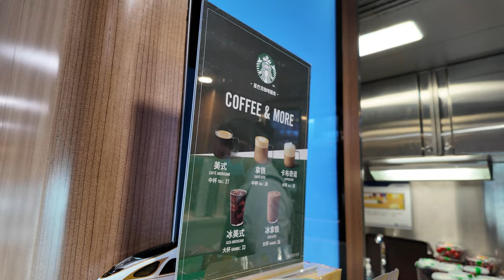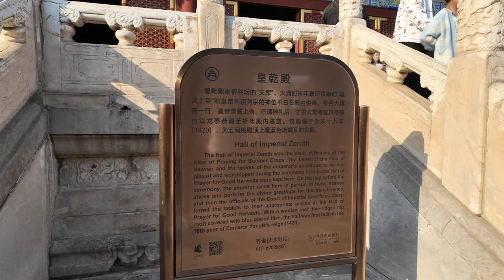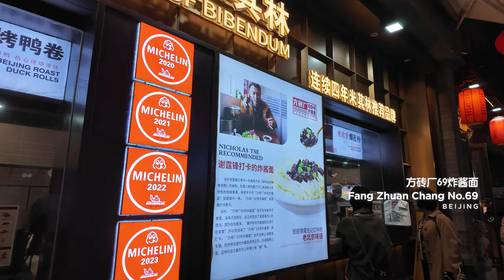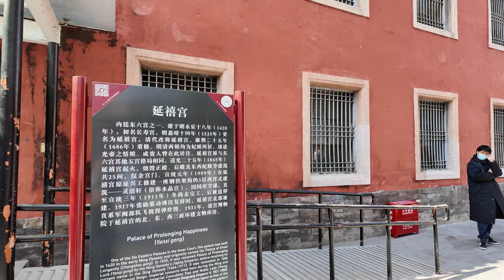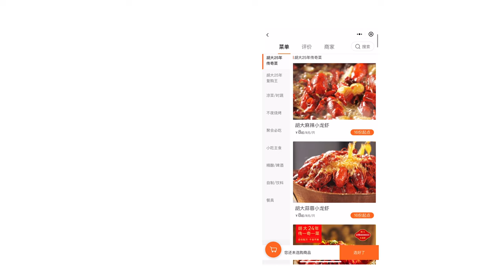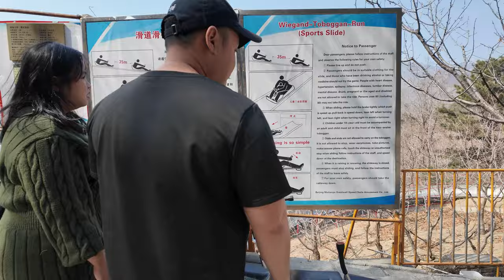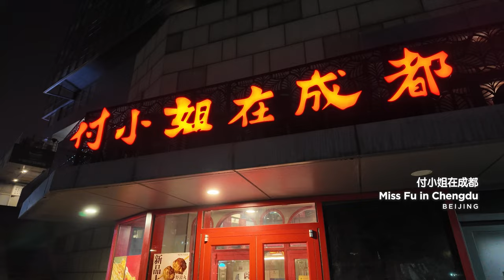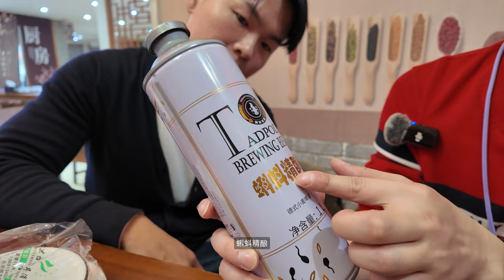Vlog: Visiting Beijing for the first time, what to do and eat? Palace costume at the Forbidden City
Can't get enough of this amazing trip? Don't miss out on all the excitement!

00:00 Intro
00:22 High Speed Train HSR from Suzhou to Beijing 高铁（苏州-北京）
03:10 Novotel Peace Beijing Hotel 诺富特和平宾馆
04:48 Siji Minfu (Peking Chamber) 四季民福北京烤鸭
06:15 Temple of Heaven 天坛公园
09:04 Qianmen Street / Dashilan 前门 / 大栅栏
09:19 Fang Zhuan Chang No.69 方砖厂69号炸酱面
11:50 Wangfujing 王府井步行街
12:36 Hotel Breakfast 早餐
12:56 Wangfu Century (Palace costume rental) 王府世纪 (宫廷装租借)
14:08 Forbidden City 紫禁城 / 故宫
15:58 Xiaodiao Pear Soup 小吊梨湯
16:24 Bike Rental 骑行
17:07 Nan Luo Gu Xiang 南锣鼓巷
17:33 Huda Restaurant 胡大饭馆
18:39 Mutianyu Great Wall 慕田峪长城
24:57 Shanxixi 陕嘻嘻
26:10 Houhai 后海
26:41 Miss Fu in Chengdu 付小姐在成都
28:19 Tiaohai Bar 跳海
28:35 Grandma's Home 外婆家
28:50 Summer Palace 颐和园
30:38 Hunan's Kitchen 百年湘厨·特色湘菜 私家烤鱼(王府井店)
33:00 Tai Er Suancai & Fish 太二酸菜鱼
33:35 Closing
33:45 Bloopers 漏网镜头